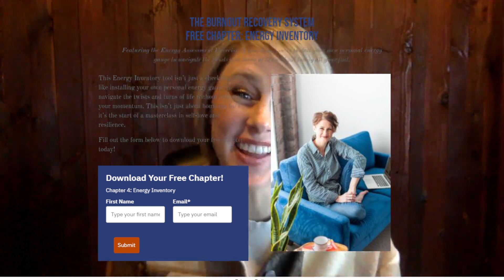Hillarie Kay - HIGH ACHIEVING INDIVIDUALS MOTIVATIONS, ENERGY, TOOLBOX